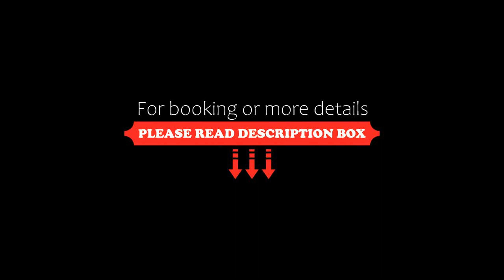Aparthotel Imperial, Bibione, Italy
About Property:
Situated in Bibione, 150 m from Bibione Beach, Aparthotel Imperial features accommodation with a restaurant, free private parking, a seasonal outdoor swimming pool and a bar. With a shared lounge, the 4-star hotel has air-conditioned rooms with free WiFi, each with a private bathroom. The accommodation offers a 24-hour front desk, room service and organising tours for guests.
All rooms at the hotel are fitted with a TV an...
Property Type: Hotel
Address: Via del Sagittario 30, 30028 Bibione, Italy
Searching For
1. Aparthotel Imperial - Bibione - Italy
2. Aparthotel Imperial - Bibione - Italy Address
3. Aparthotel Imperial - Bibione - Italy Rooms
4. Aparthotel Imperial - Bibione - Italy Amenities
5. Aparthotel Imperial - Bibione - Italy Offers and Deals
Audio Credit:
Track Title: Subway Dreams
Artist: Dan Henig